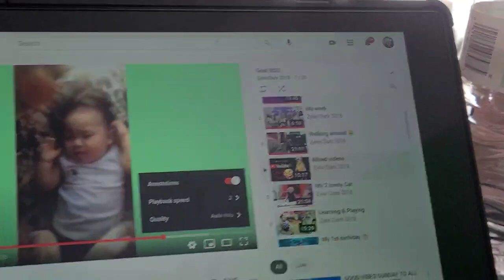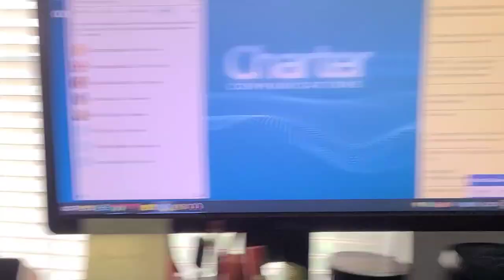BALIK ALINDOG PROGRAM